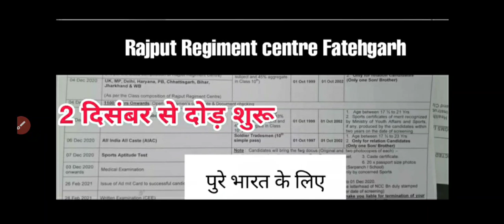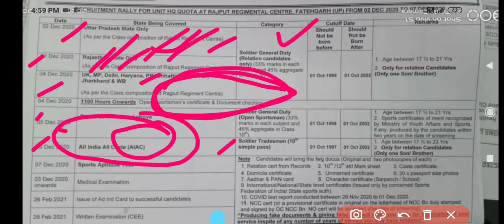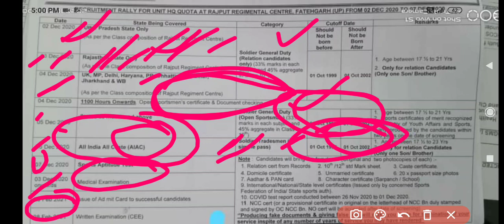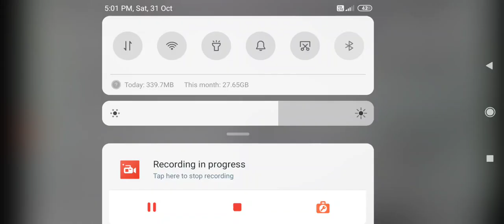Rajput Regiment centre Fatehgarh Relation Bharti 2 December 2020 l Relation Bharti 2020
भारतीय सेना भर्ती रैली 2020.21 ll भारत के सभी राज्यों के लिए

MEG CENTRE BANGALORE RELATION BHARTI 11 MAY 2020, Army Relation Bharti Bangalore 2020, Relation Bharti 2020, Relation Bharti schedule 2020, All cntre Relation Bharti 2020, Army Requirement Rally 2020, TA Army open Bharti 2020, ssc gd Requirement 2020, Rpf Bharti 2020,Coimbatore Army Recruitment Program May 2020 Click Here